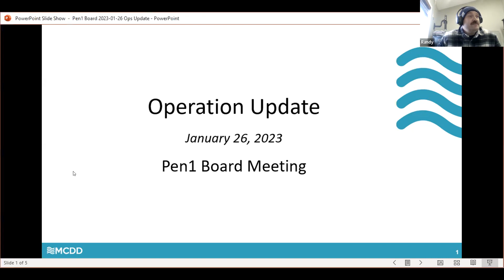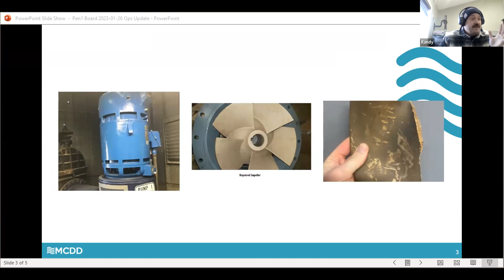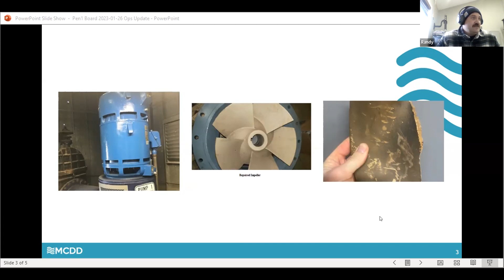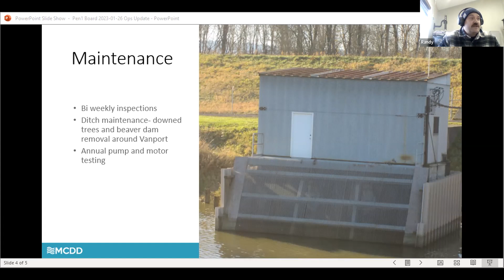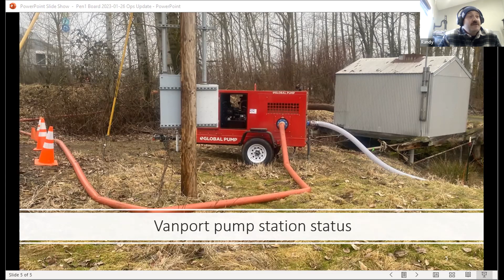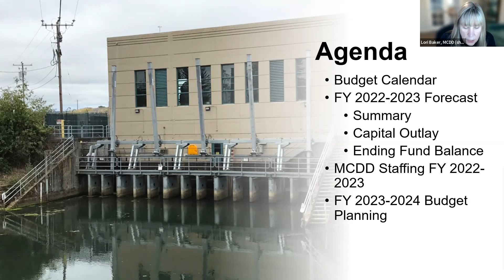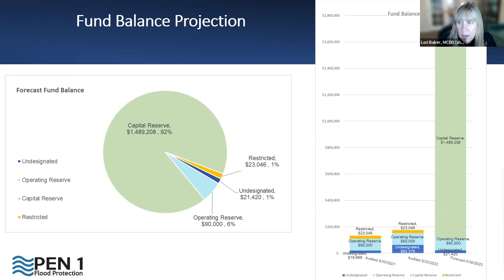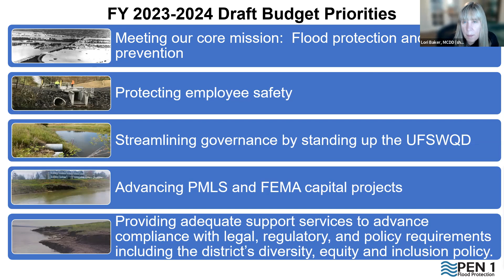January 26, 2023 - PEN 1 Board Meeting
Regular meeting of the Peninsula Drainage District 1 (PEN 1) Board.
0:00 Call to Order
0:20 Business Oregon Levee Grant
13:18 PED Funding Resolution
16:00 Operations Update
32:37 Budget Orientation
53:30 Executive Session